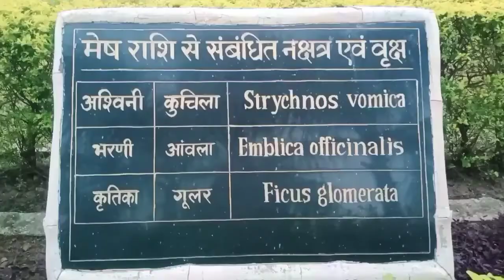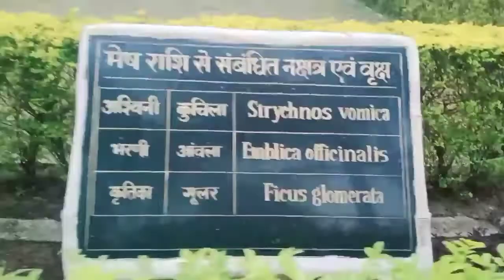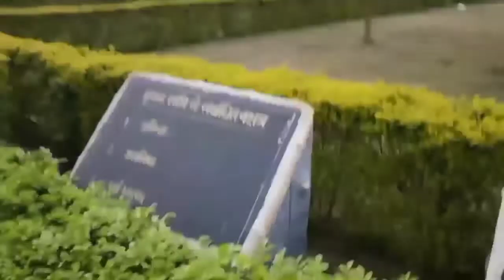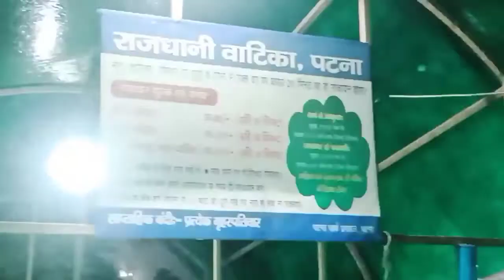🦋इको पार्क पटना | 🌻Eco park patna | Mr op sharma